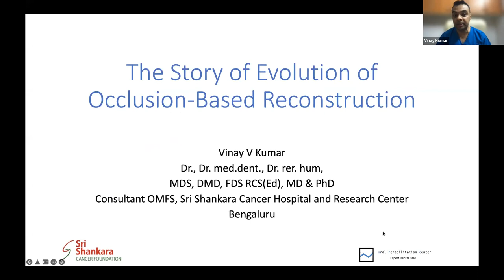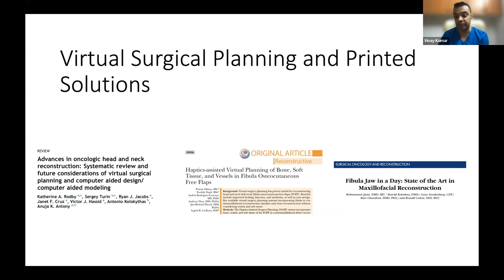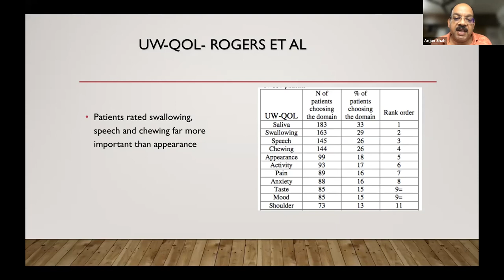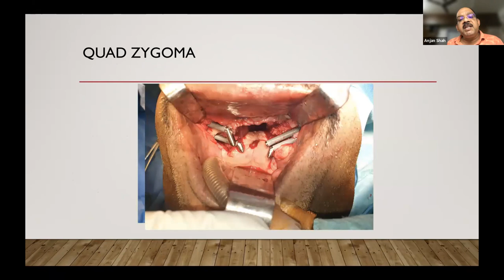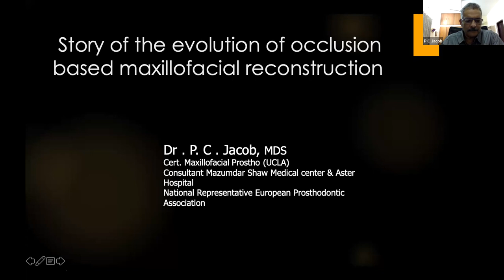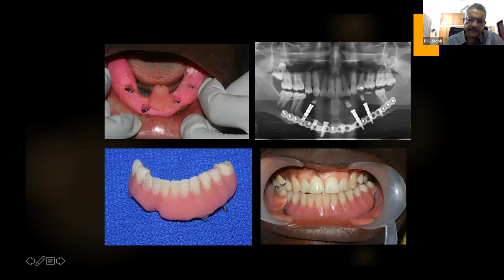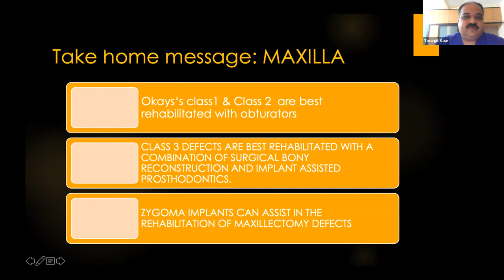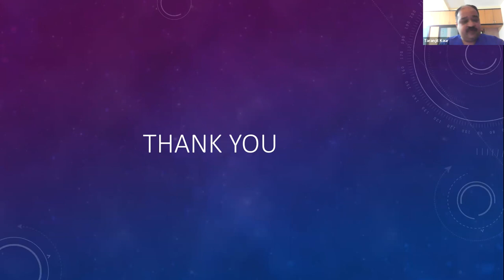Season 2 Making sense of Maxfac Session 1: The Story of evolution of Occlusion based Reconstruction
In this session , the expert panelists along with Dr Aditya Moorthy , the esteemed Moderator of the session , we all discussed how and why the concept of Occlusion based rehabilitations developed.
where did we start from and where are we heading to.
The discussion was very informative and enjoyable at the same time ..
Lot of our doubts , concepts were cleared by our expert panelists ,
Dr Vinay Kumar, OMFS , Head and Neck , Dental Implant Surgeon ( Banglore ).
Dr Anjan Shah , OMFS, Head and Neck , Dental Implant surgeon,  (Banglore)
Dr P C Jacob , Maxillofacial Prosthodontist ( Banglore )
Session moderator Dr Aditya Moorthy , Maxillofacial Surgeon ( Banglore )